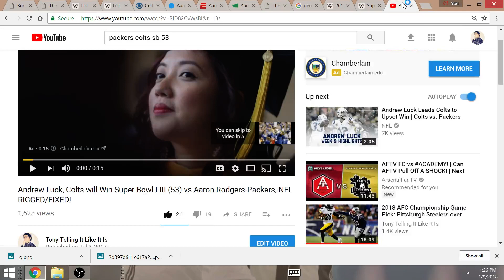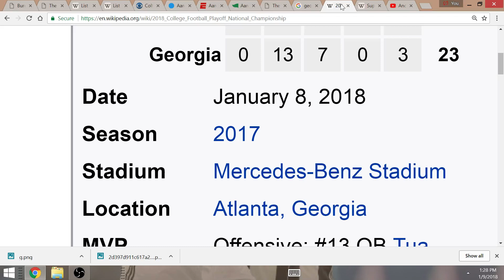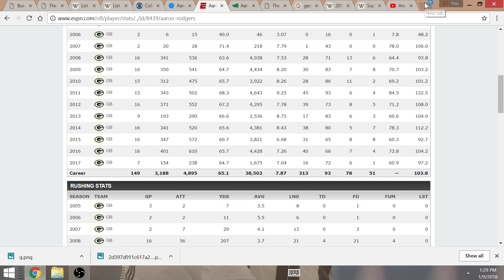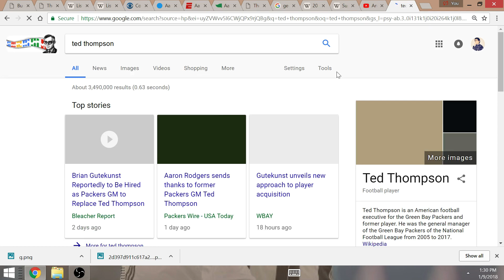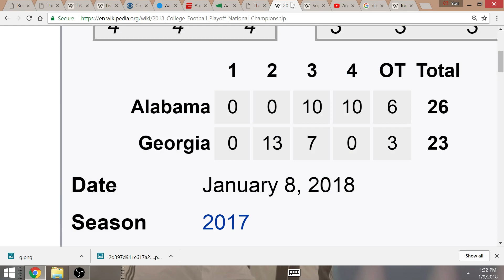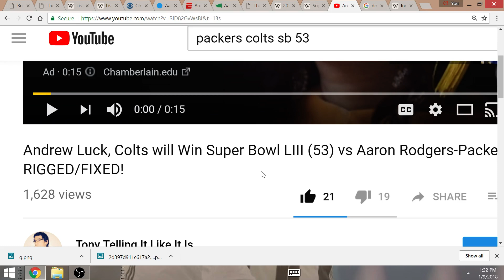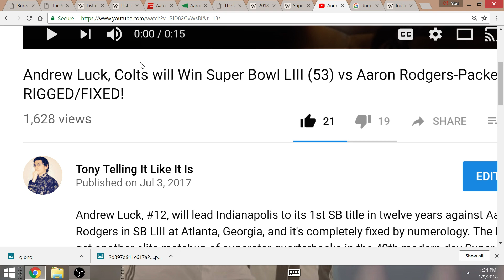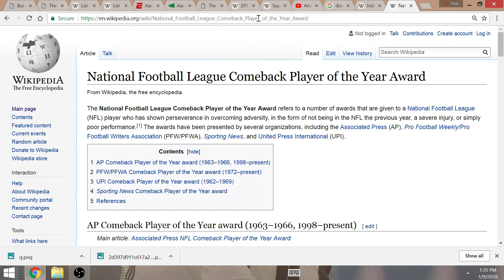Georgia Lost to Alabama: PROOF Green Bay Packers Lose Super Bowl 53 @ Atlanta Falcons New Stadium!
I already predicted the matchup of Super Bowl 53 back in July of 2017, long before any phony came out with their bogus Super Bowl 53 picks. I explain why Georgia losing the title game at the Falcons new stadium is proof that the Packer will lose the Super Bowl next year at Mercedes-Benz Stadium, a prediction I've made since July 3, 2017: